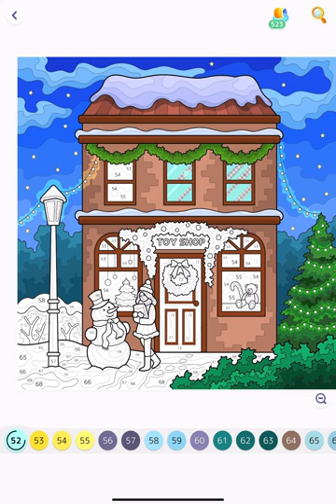Hey Colour Paint by Numbers app Color with me Christmas Toy Store